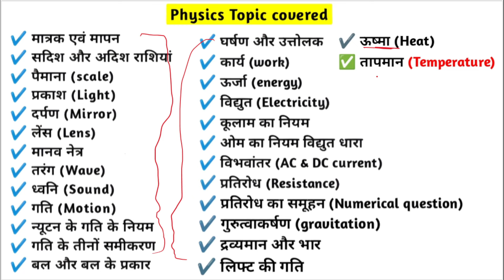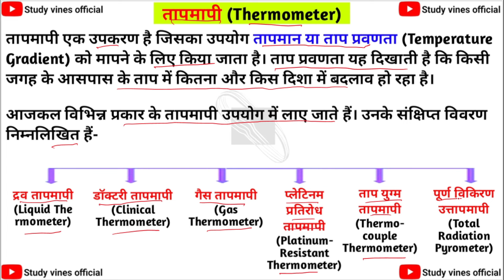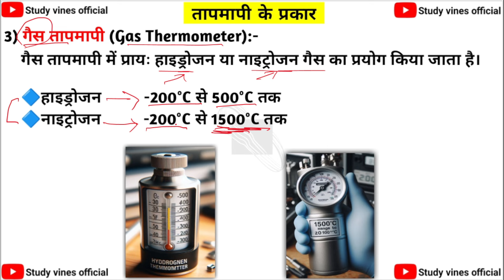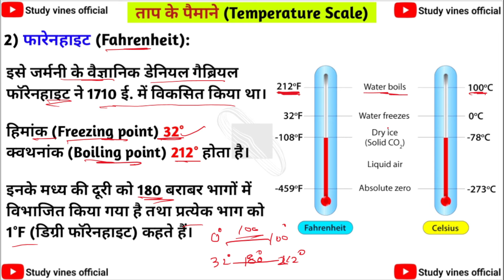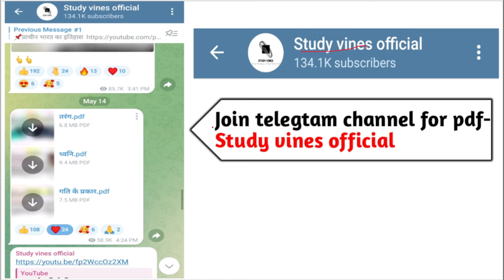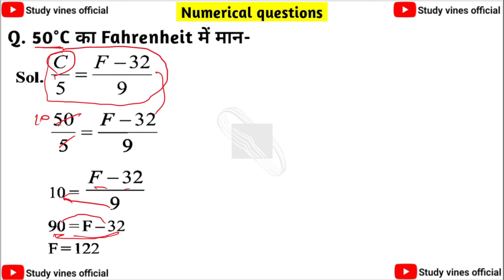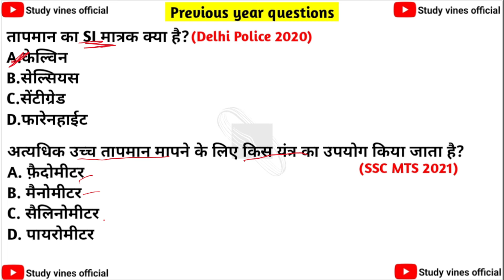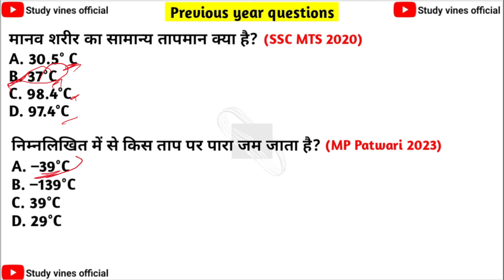तापमान (Temperature) | Heat and Temperature in hindi | Temperature scale | Physics